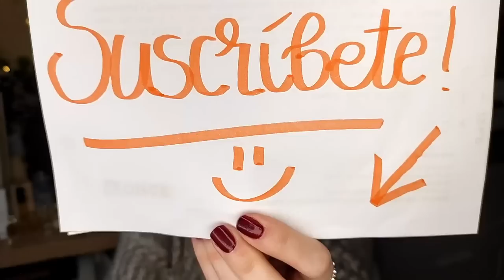✨Mi Colección de perfumes en MINIATURA 🤏(2023) | Smarties Reviews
Dentro de mi colección de perfumes, las miniaturas de perfumes son una parte importante. ¿Quieres descubrirlas?🔻🔻 ¡¡DESPLIEGA!! 🔻🔻

Además, si le das a la campanita ((🔔)), YouTube se encargará de avisarte cuando suba nuevos vídeos.

► Para MÁS VÍDEOS INTERESANTES, te invito a dar un paseo por mi CANAL, puedes hacer CLIC AQUÍ 🔜 🔜

¡Que disfrutes!

¡Ahorra dinero!

     🔝 ¡Perfumería nicho con envío INTERNACIONAL y opción de comprar DECANTS! 🥳

🧴 MENCIONADOS

00:00 Introducción
01:06 Roller balls y travel size
- Annayake - Kimitsu for her
- Stash - Sarah Jessica Parker
01:26 Adolfo Domínguez - Agua fresca de azahar
01:57 Giorgio Armani - Armani Code y Sí fiori
03:11 Lancôme - La vie est Belle y Lancôme Idôle
04:09 Estée Lauder - Beautiful Belle
05:17 Cartier - La panthere
06:02 Balmain - Ivoire
06:43 Chanel - Chanel nº5
08:48 IMPORTANTE
09:02 Ariana Grande - Ari
09:53 Cacharel - Yes I am
10:35 Lolita Lempicka - Elle l'aime EDP
11:30 Jean Paul Gaultier - Classique Essence de parfum
12:17 Chloé - Chloé EDP
13:45 Carolina Herrera - Good Girl & Good Girl Legére
15:00 Yves Saint Laurent - Libre EDP
15:42 Maison Margiela REPLICA Jazz Club
16:26 Dior - Sauvage
17:09 Jo Malone - Lime & Basil
17:24 Maison Christian Dior - Féve Delicieuse

💄 MAKE UP

👀 Maquillaje de ojos
- Paleta Tarte - Tartelette in Bloom

💋 Maquillaje de labios
- Laneige lip sleeping mask

🎨 DECORACIÓN:

La ilustración del "Mundillo perfumil" con mis perfumes favoritos es obra de Paula (@Paulaparaula_art en Instagram) una locuela como nosotr@s que además tiene un don en las manos. Es una ilustradora magnífica que tenéis que conocer así que echad un ojo a su trabajo pero ya os lo adelanto, os va a enamorar...

- Dan Lebowitz - Almost August

Si compras a través de ellos, yo recibo una pequeña comisión que me ayuda mantener el contenido del canal y tu no pagas de más, al contrario. En la mayoría de los casos, puedes beneficiarte de DESCUENTOS EXCLUSIVOS sólo por pertenecer a la familia locuela.
En resumidas cuentas, ¡a ti no te cuesta nada y así ganamos todos!
Así que GRACIAS por tu apoyo a la comunidad perfumil 💖